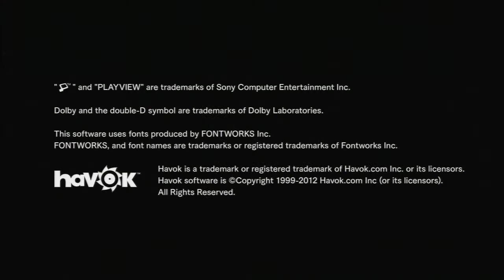First Impressions Ni No Kuni Part 3 PS3 HD Gameplay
First impressions of Ni No Kuni: Wrath of the White Witch!